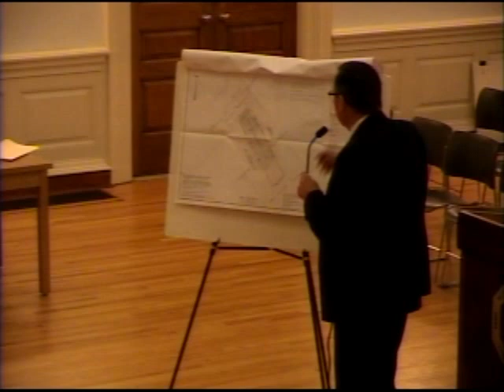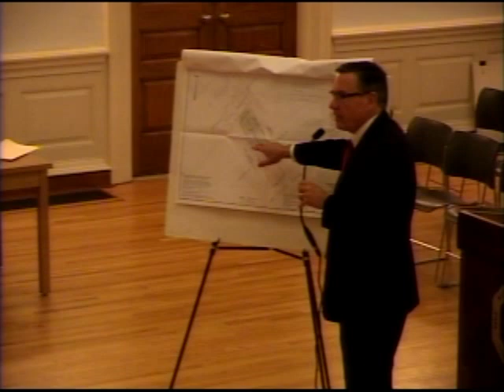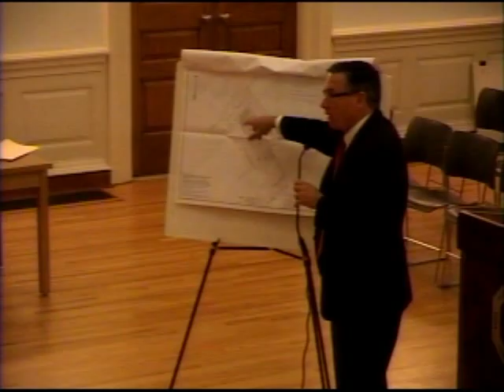Milford Zoning Board of Appeals 1-12-16